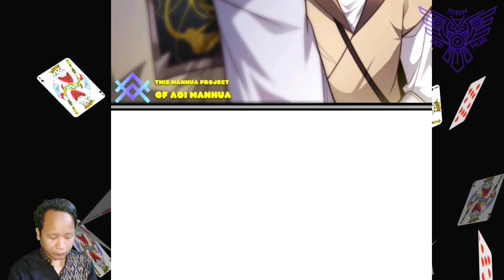Immortal Envoy Visit ™ Great Waste Truth Destiny Chapter 17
COPYRIGHT / LICENSING